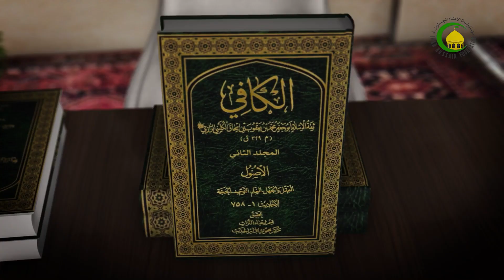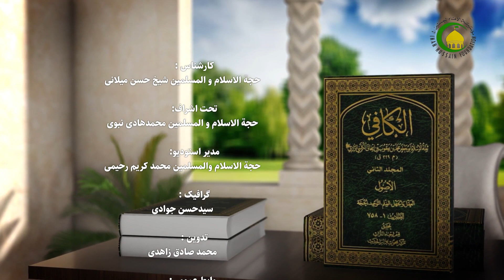370عالم نصرانی در شرف، ایمان به امام کاظم علیه السلام1 - استاد: حجة الإسلام والمسلمین شیخ حسن میلانی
گزیده درس سیصد و هفتاد
بحث در روایات باب «مَولد أبی الحسن موسی بن جعفر (ع)» است و استاد درس را با ترجمه و تبیین روایت چهارم این باب اغاز می‌کند. محتوای این روایت را ادای شهادتین دانشمند مسیحی پس از گفتگوی مفصل و طولانی با امام کاظم (ع) تشکیل می‌دهد. يعقوب بن جعفر بن ابراهيم می‌گويد: خدمت موسى بن جعفر (ع) بودم كه یک مرد نصرانى نزد آن حضرت آمد. ما در عريض (وادى مدينه) بوديم، نصرانى عرض كرد: من از شهر دور و سفر پرمشقت نزد شما آمده‌‌‌ام و سی سال است كه از پروردگارم مي‌خواهم مرا به بهترين دين‌ها و به سوى بهترين و داناترين بندگانش هدايت كند تا آنكه شخصى در خواب‌ام آمد و مردى را كه در علياء دمشق به من معرفى نمود. من نزد او رفتم و با او سخن گفتم. او گفت: من از تمام هم‌كيشان خود داناترم؛ ولى از من داناتر هم هست. من گفتم: مرا به كسى كه از تو داناتر است رهبرى كن؛ زيرا مسافرت برایم دشوار و سنگين نيست من تمام انجيل و مزامير داود و چهار سفر از تورات و ظاهر تمام قرآن را خوانده‌‌‌ام. در این روایت به چگونگی سفر مرد نصرانی و تا رسیدنش نزد امام کاظم (ع) به صورت مفصل بیان شده است. بعد از اینکه آن مرد نصرانی با امام (ع) ملاقات می‌کند، سئوالات و پرسش‌هایی راجع به قرآن مطرح می‌نماید و از جمله از امام کاظم (ع) می‌خواهد که حقایق و بواطن قرآن را برایش بیان کند.
کافی: کتاب حجت، باب «مَولد أبی الحسن موسی بن جعفر (ع)» (روایت 4).